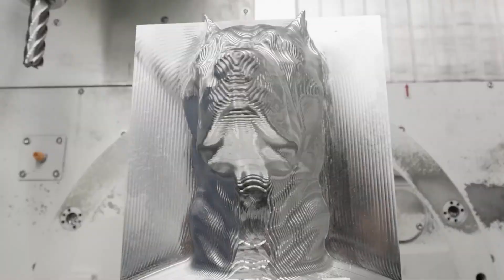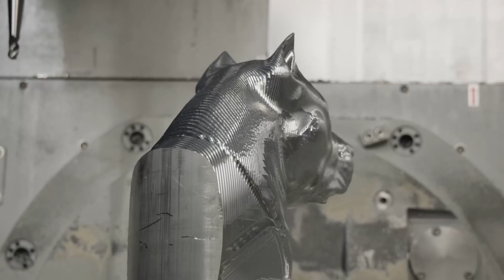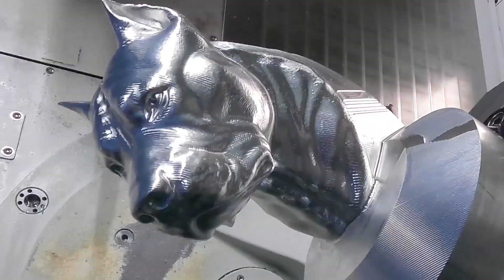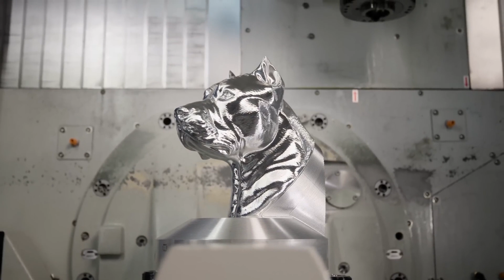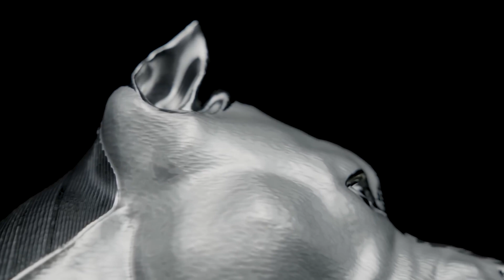Five-axis machining of metal dog model ornaments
The process of five-axis CNC machining of metal dog models. The material used is aluminum alloy. Elimold is a professional CNC machining factory.